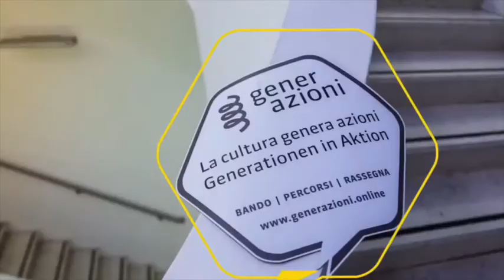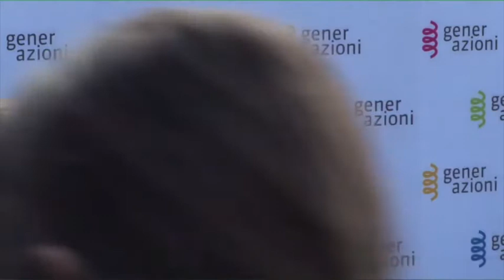18.09.2020 - TRENTO - SFUMATURE E AMBIGUITÀ DEL QUOTIDIANO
RASSEGNA GENERAZIONI 2020: Scrittrice e sceneggiatrice è nata e cresciuta a Orbetello, ma vive a Roma. Tra i suoi numerosi libri “Torna da me”, “I giorni felici”, “Il mio paradiso è deserto” , “Tuttissanti”, “La più amata” (finalista al premio Strega nel 2017), “Matrigna”. Attualmente collabora con “Il Corriere della Sera”. A gennaio uscirà il suo nuovo romanzo “Sembrava bellezza”.
Considerata dalla critica una delle otto più incisive autrici delle nuove generazioni, a Trento parlerà del potere della narrazione e dei rapporti famigliari quali specchio di una società in costante mutamento con lo scrittore Matteo B. Bianchi.